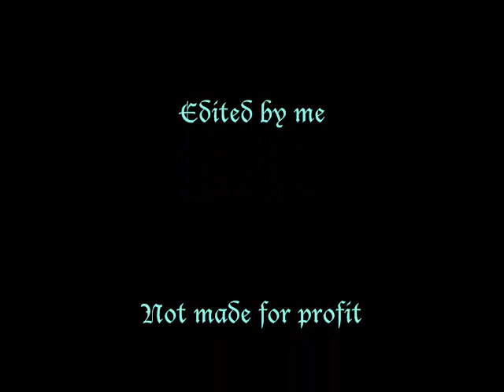Kingdom Hearts Hypnotize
Ok, I'm going to educate you. Look at this. This explains one of the lyrics.

YAY! XD My video is not allowed in some countries. XD I bet it's china.

So, I'm messing around a little with the effects and Transitions. Hope you enjoy. A note about pairings: I pair everybody or nobody. Make up what you'd like. I'll say in the title if I'm actually meaning to actually pair a couple of characters, k?

Hypnotize made by System of A Down
Kingdom Hearts belongs to Square Enix